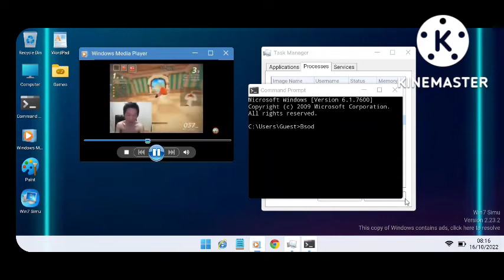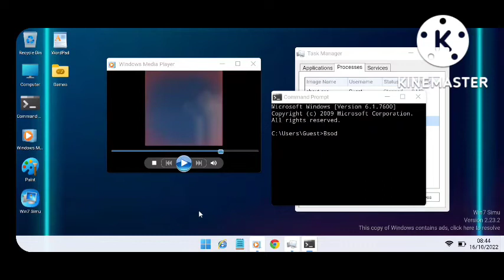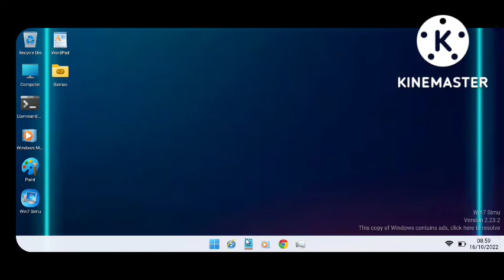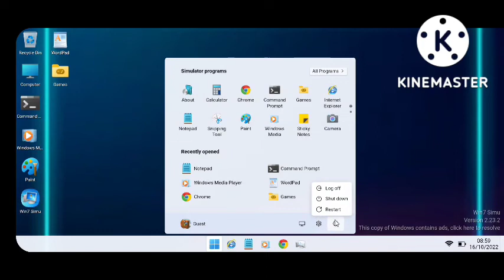(Final compilation) Windows 11 BSOD Compilation pt. 5/5 (Win7 simulator)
BSOD Compilations (FULL) Coming soon

Chapters:
1. 0:00 Charlie brown crying
2. 0:20 Nokia explosion
3. 0:32 Angry korean gamer
4. 1:04 Virtualbox windows 7 BSOD
5. 1:16 B b bus
6. 1:35 Virtualbox windows 7 BSOD again
7. 1:46 Tyler1 Compilation pt. 2
8. 2:06 Oggy scream
2:20 Ending tittle